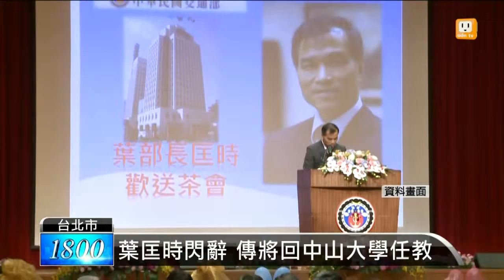【2015.01.26】陳建宇接任交長 將面臨3大任務 -udn tv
新任交通部長陳建宇今天走馬上任，當前最大課題就是要解決高鐵破產問題，並且確保營運不中斷。不過前任交通部長葉匡時卻沒有出現在交接典禮，也讓外界非常驚訝。完整內容 , FB , Twitter , G+